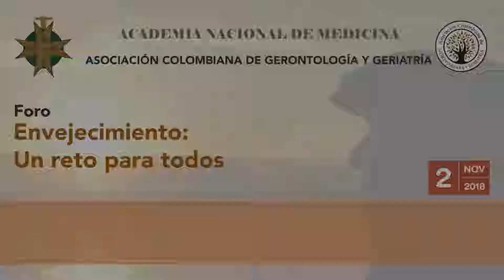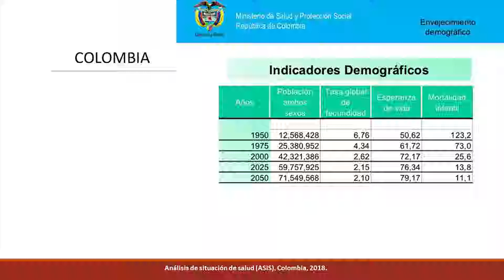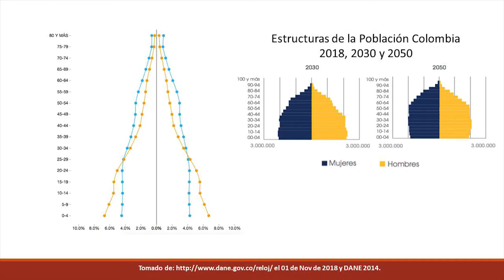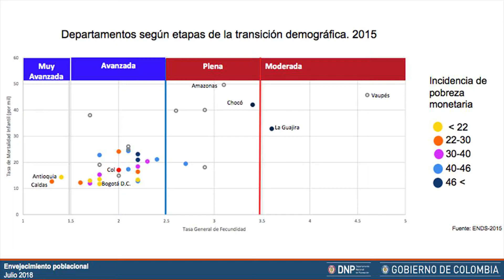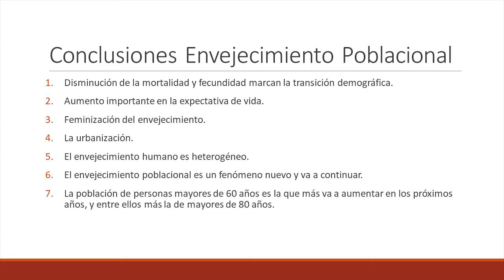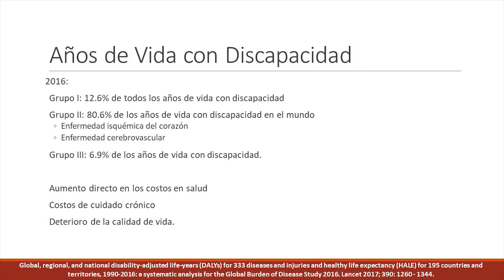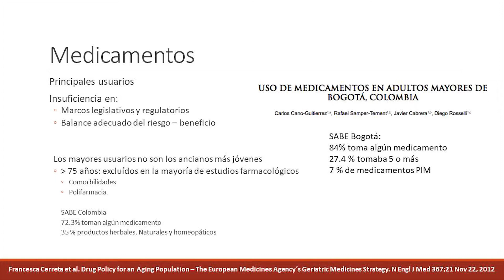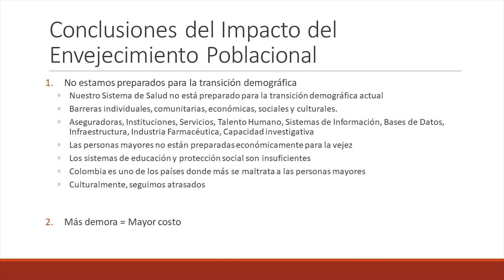3. Foro Envejecimiento - Impacto del Envejecimiento Poblacional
Dr. Javier Cabrera
Presidente Asociación Colombiana de Gerontología y Geriatría